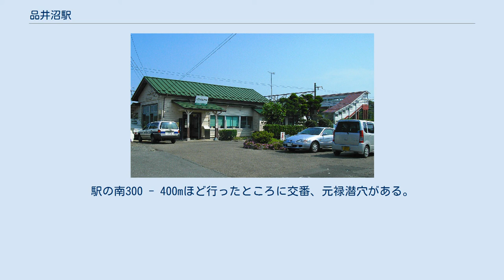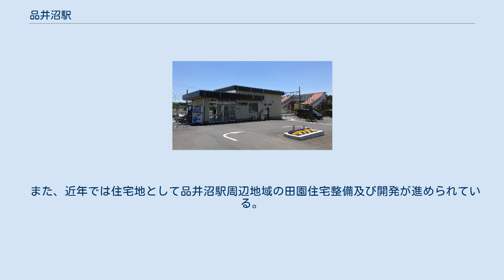品井沼駅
旧駅舎（2005年7月） 南東から見た品井沼駅（2005年7月） 品井沼駅（しないぬまえき）は、宮城県宮城郡松島町幡谷字鹿渡（はたやあざしかわたし）にある、東日本旅客鉄道（JR東日本）東北本線の駅である。
 当駅から南へ3キロほど向かったところにある水田が、かつて品井沼と呼ばれる吉田川の遊水池だった。
元禄10年（1697年）に干拓が計画され、元禄潜穴（げんろくせんけつ）が作られる。
また、明治の末には、品井沼周辺の洪水を松島湾に流すため、新たに明治潜穴を作った。
現在沼はない。
現在も駅より自転車で15分程度のところに元禄潜穴の入口が残されており、保存のために流木の除去等も行われている。
 単式ホーム2面2線を持つ地上駅である。
もとは単式・島式ホーム2面3線であったが、中線（旧2番線）は横取線となり、ホームは柵で仕切られている。
1番線ホーム西側に面して駅舎がある。
駅東側に出るためには、駅の北にあるトンネルを潜るか、南の踏み切りを渡る。
2020年3月1日使用開始の駅舎は、鉄骨造1階建て延べ床面積約65平方メートルで、高さの違う2枚の屋根で品井沼地域の山並みや大地の起伏を表現し、江戸時代に品井沼干拓のために掘られた元禄潜穴をイメージした石材やレンガ調のデザインを待合室内装に採用している。
 松島海岸駅管理の簡易委託駅（品井沼ステーションサービスに委託）で日中のみの駅員が配置されている。
 簡易Suica改札機・乗車駅証明書発行機・POS端末設置。
 （出典：JR東日本:駅構内図） JR東日本によると、2019年度（令和元年度）の1日平均乗車人員は289人である。
 駅舎がある西側に古くからの小さな集落があり、近年、小学校の裏手に住宅が広がっている。
以前は棚田と松島第五幼稚園があったが、宅地開発のため取り壊され、幼稚園は小学校校舎を利用している。
駅前に商店、公民館、郵便局がある。
駅の南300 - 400mほど行ったところに交番、元禄潜穴がある。
周辺に大きな店、コンビニエンスストアなどは特にない。
駅の東は水田、南は林に覆われた丘陵である。
大郷町、大崎市（鹿島台町）、東松島市（鳴瀬町）の境目に位置しており、大郷町からの利用者も多い。
 また、近年では住宅地として品井沼駅周辺地域の田園住宅整備及び開発が進められている。